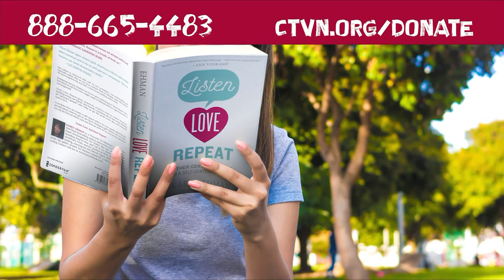Hope Today: Providing hope and change in the community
Making a difference by providing hope and change in the community. George Spencer of Greater Pittsburgh Area MAD DADS, shares how his organization is seeking to bring out positive change from the social ills that currently plague our neighborhoods.